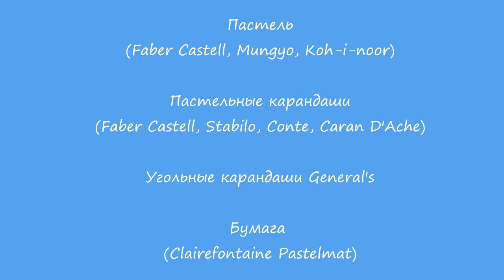Рисунок пастелью "Желтоголовый королёк" / Pastel speed drawing bird "Goldcrest"